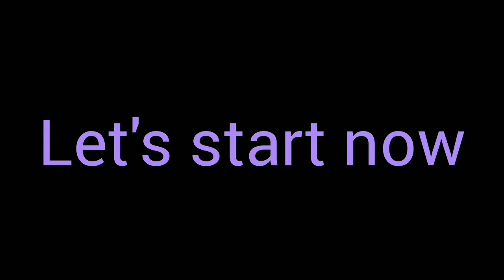Sceteching Of Maharshi Vivekanand //With A Pencil //By Shivam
Sceteching of baba Sahab Bhim Raw Ramji Ambedkar ||With A Pencil || Shivam. magic of art

"Shivam Kumar Productions"
Production Design: shivam Kumar Art.

if You like the Video,Don,t Forget To Share And leave Your Comments" Thanks

Every One Of You For all your love & support.

presents
Video by:- shivam Kumar
Video shot:-  shivam Kumar
Editing :- shivam Kumar
Draw  by shivam kumar

&quot;If you like the Video, Don&apos;t forget to Share and leave your comments&quot;

Thanks every one of you for all your love &amp; support .

Special Thanks To All friends And public